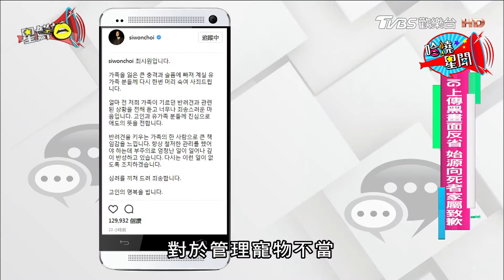始源家法鬥 咬傷鄰居引敗血症亡！ 星鮮話 20171025